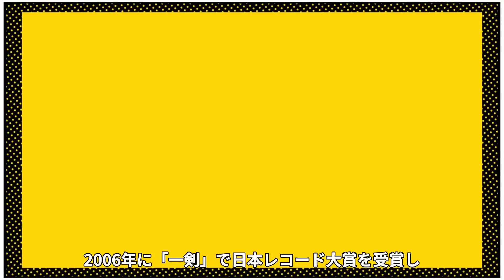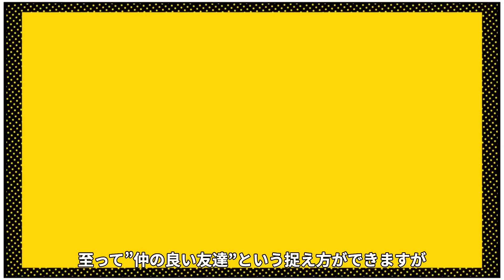氷川きよしが復帰できないと言われる理由..."性転換手術"の真相に驚きを隠せない...『きよしのズンドコ節』で有名な演歌歌手の活動休止中の現在の生活拠点...極秘結婚計画がヤバすぎた...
今回は、演歌歌手の氷川きよしさん！

氷川きよしさんの復帰不可や手術について紹介します！